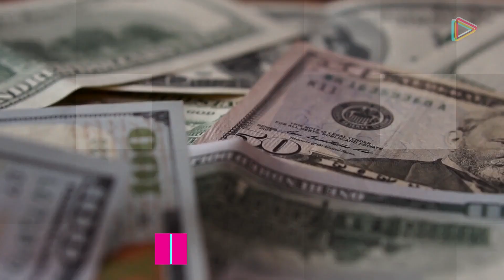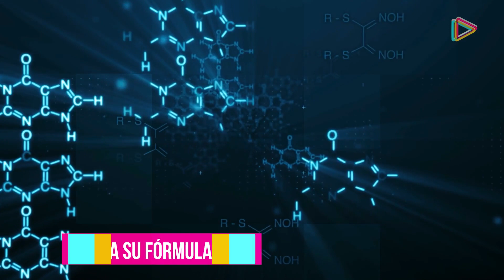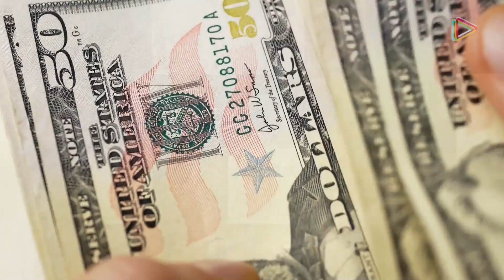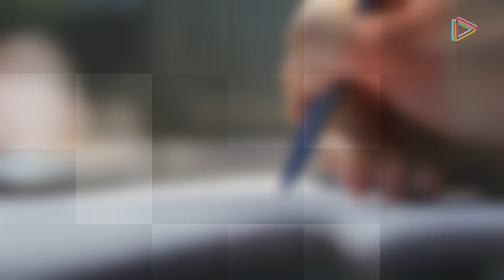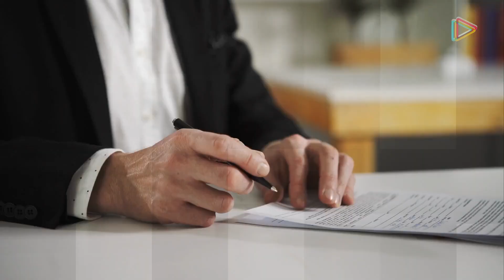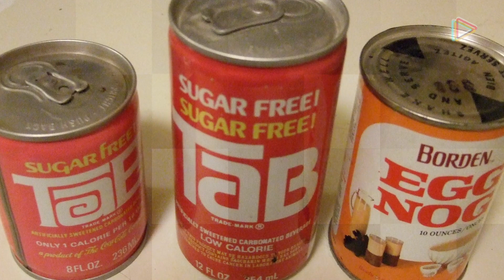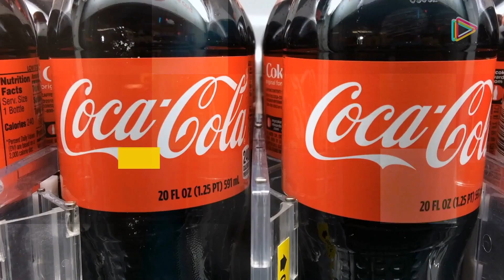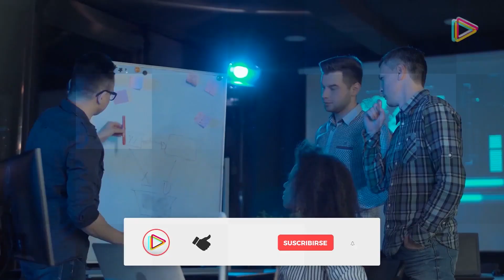Cómo un Coronel hizo el IMPERIO DE COCA COLA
Cuando una herida de sable en el pecho de un combatiente en la Guerra Civil Estadounidense, se convirtió en el motor que originaría uno de los mercados de consumo más grandes en la historia; el de las bebidas más consumidas en el mundo: ¡Coca-Cola!

Un imperio mundial cuyos activos se valoran en aproximadamente 90 mil millones de dólares, superando a su archiconocida rival, PepsiCo.
Detrás de ese logotipo tan famoso por todos, hay una historia sorprendente que de seguro te interesará conocer, así que ve a  sacar tu Coca-Cola del refrigerador y descubre su historia junto a nosotros.